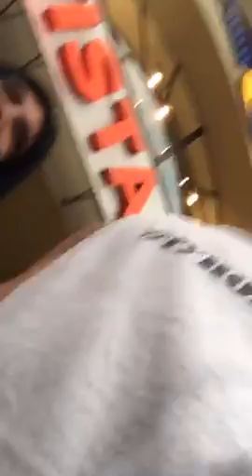СЕРЕГА МИРОНОВ На невском с Дашей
С Дашей Наварской  гуляем по Невскому